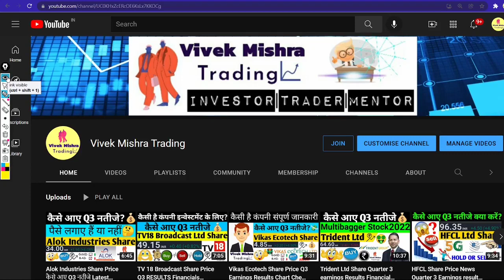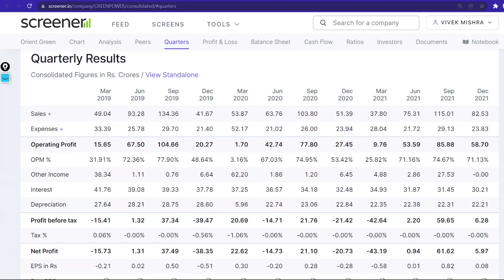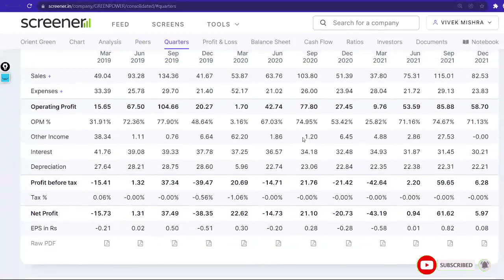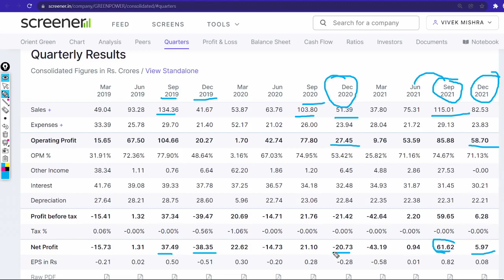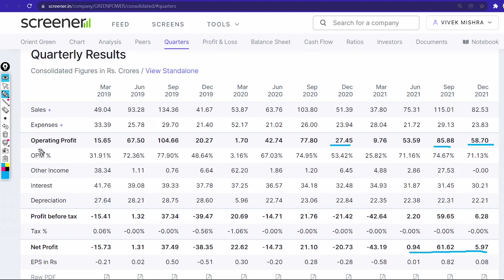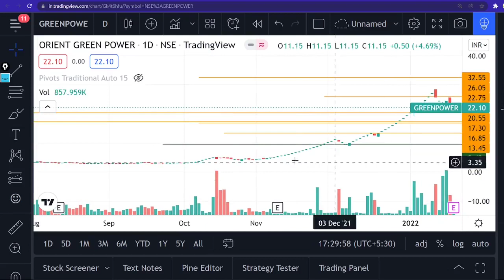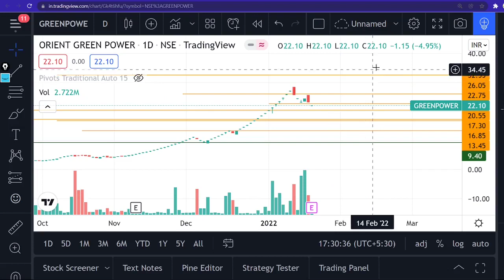Orient Green Power Share Price Q3 Earning results Multibagger Penny Stock Financials Analysis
Hydroelectric power generation company

Headquarters: India
Founded: 2006
Subsidiaries: Orient Green Power Europe BV, MORE

TY :)

Grateful!😇